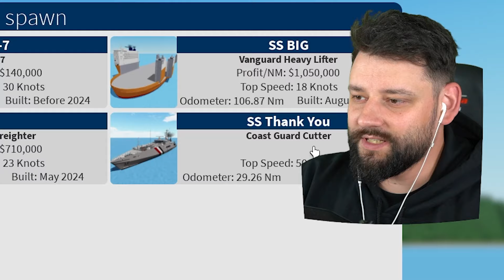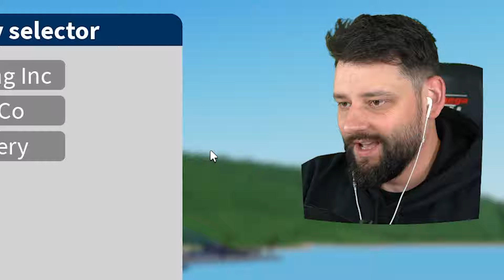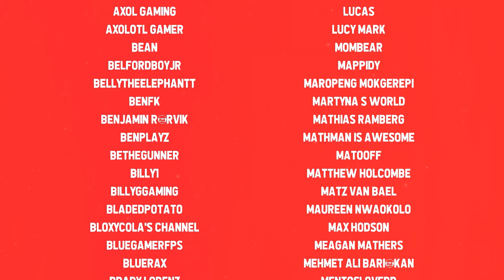I Got The RAREST SHIP in Roblox Shipping Lanes